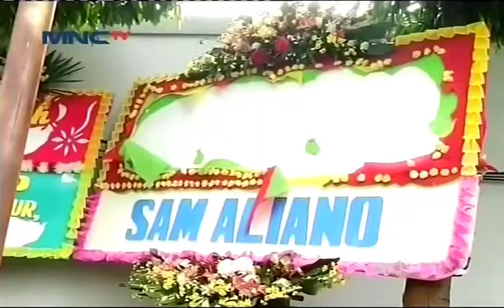Liliana Tanoesoedibjo Berharap Achintya Nilsen Dapat Menang Diajang Miss World 2017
Setelah sukses meraih gelar Miss Indonesia 2017 pada April lalu kini saatnya Achintya Nilsen memulai perjuangan yang sebenarnya diajang Internasional Miss world 2017.